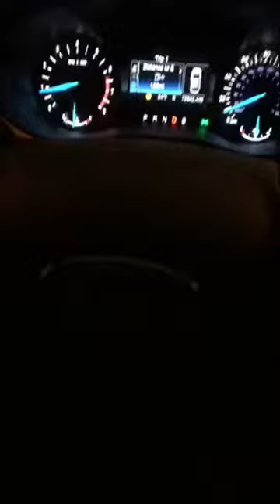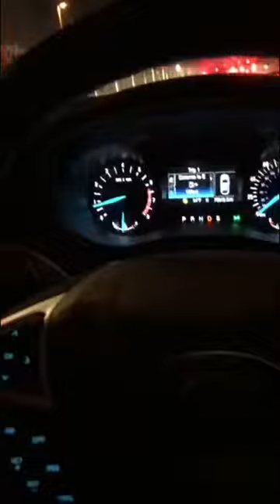fireworks video (guest my city too win airpods )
Mukbang with fireworks